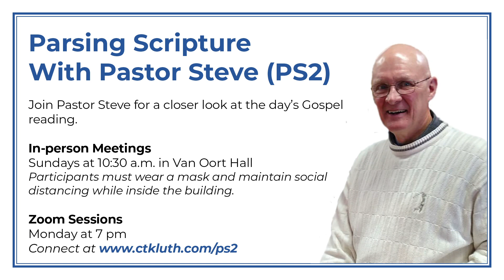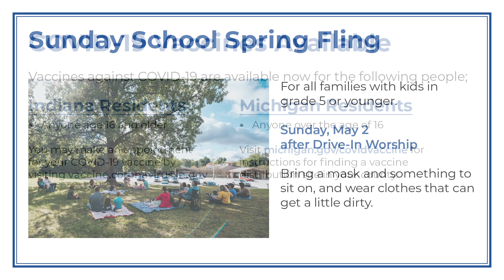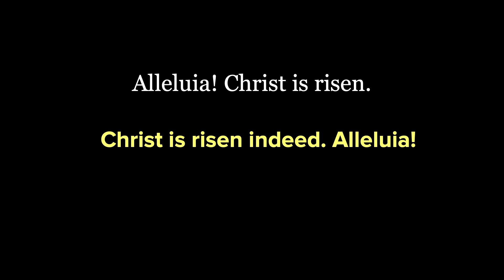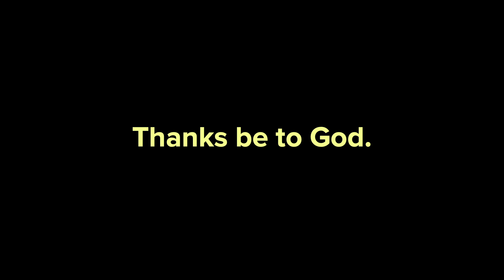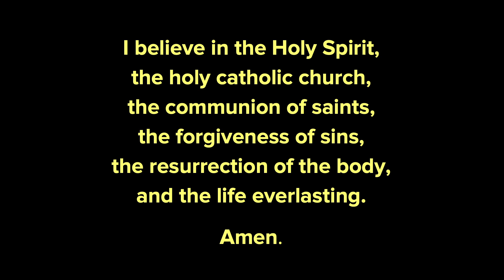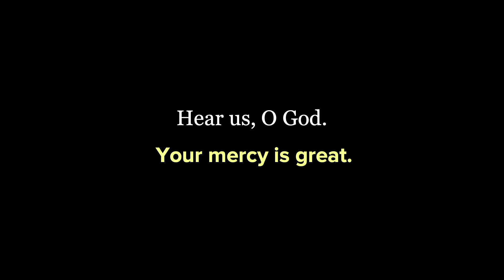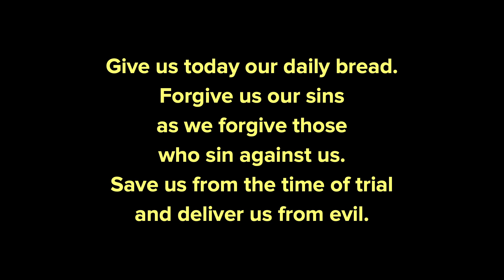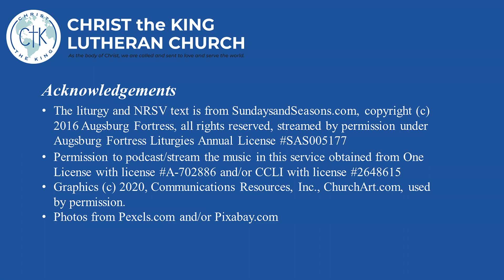CtK Worship on the Web May 2nd, 2021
Pre-recorded worship service at Christ the King Lutheran Church, South Bend, IN for May 2, 2021

More information may be found on our

If you'd like the worship folder for the most current worship service, it can be found at the top of